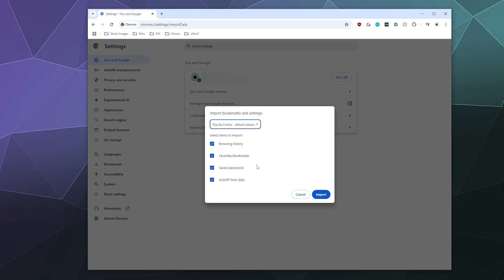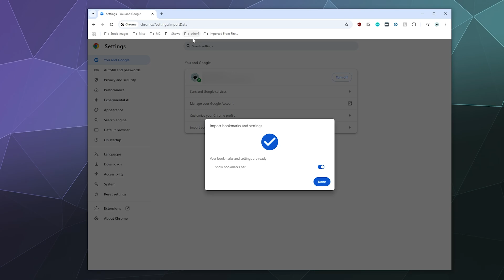How to IMPORT settings from Other Browser to Google Chrome 2024 Guide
Quick guide on how to import settings from other web browsers into Google Chrome. Including Bookmarks, Settings, Addons/Extensions, and more. Just head to settings, search for "Import" and then click the button to follow the prompts. Updated for 2024